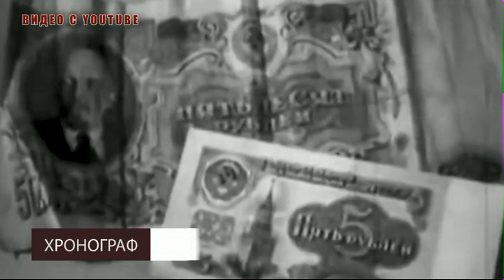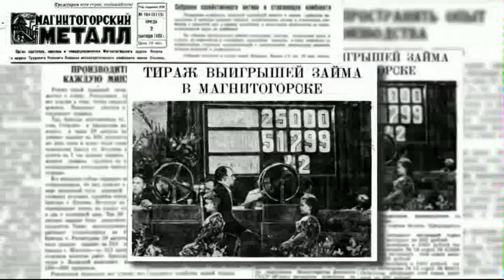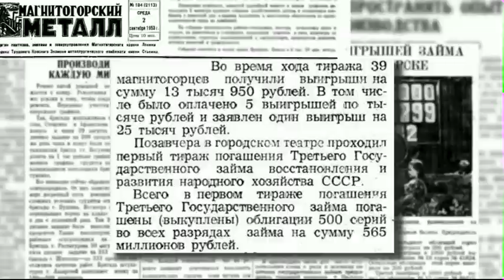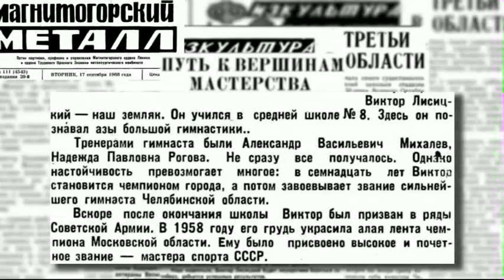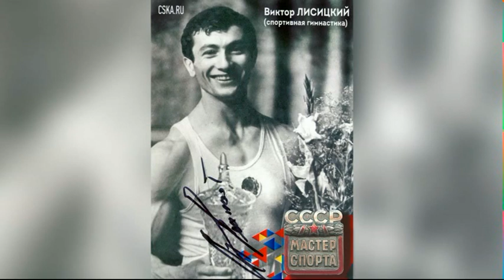Хронограф Эфир: 11-09-2020